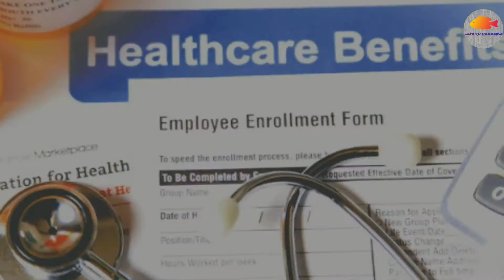Benefits of ornamental fish care in sinhala/විසිතුරු මසුන් ඇතිකිරීමේ ප්‍රයෝජන.